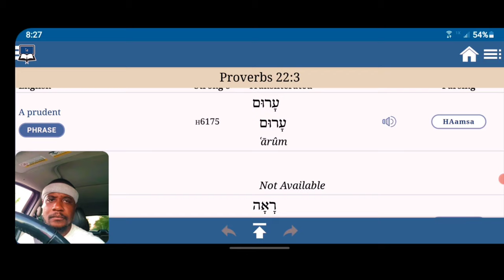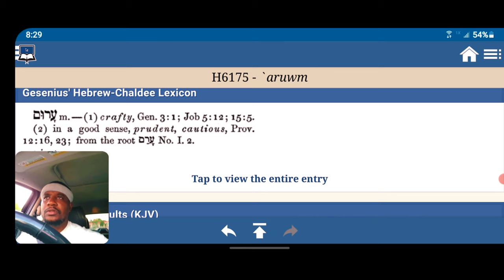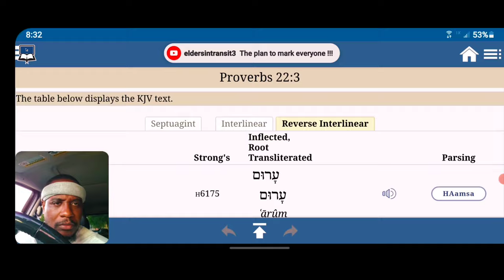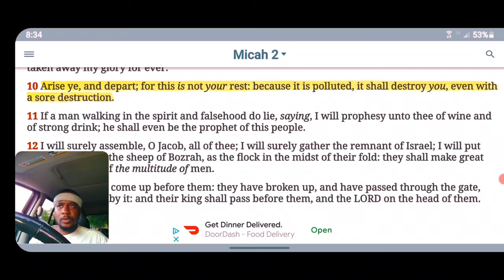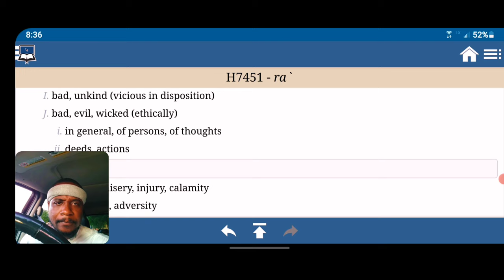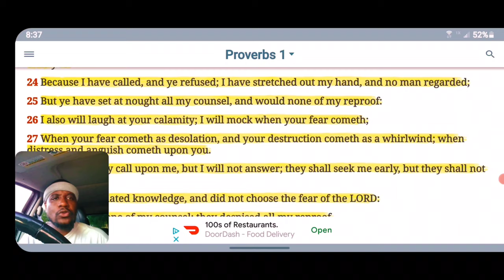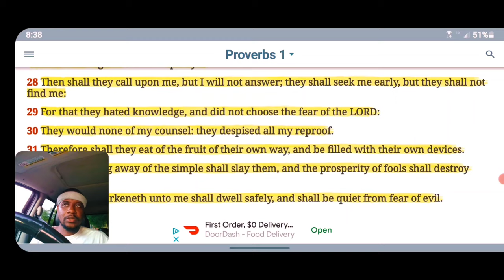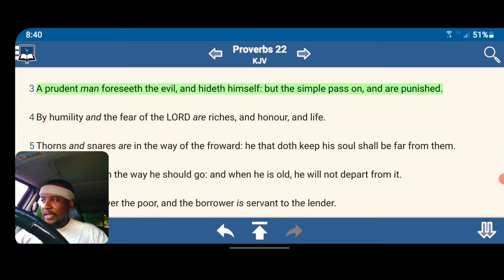A Prudent Man 👀 Foreseeth The 😈 Evil 📖 { Quick Hit 56 }